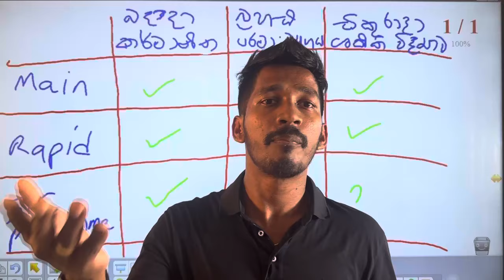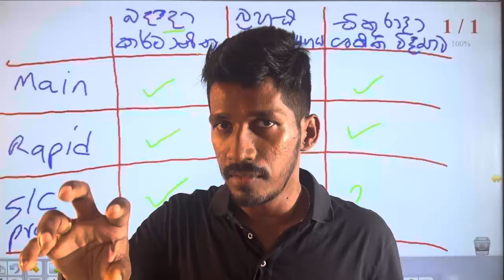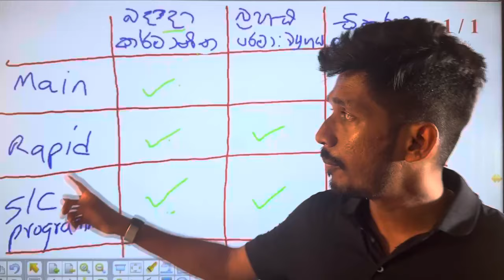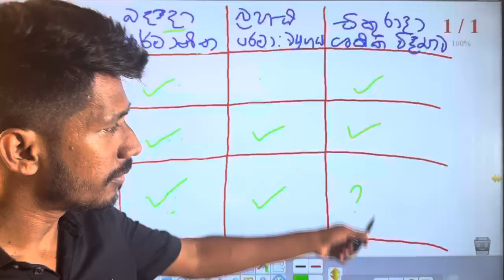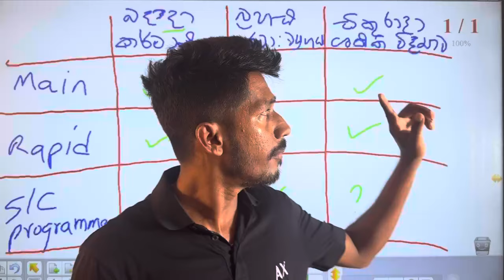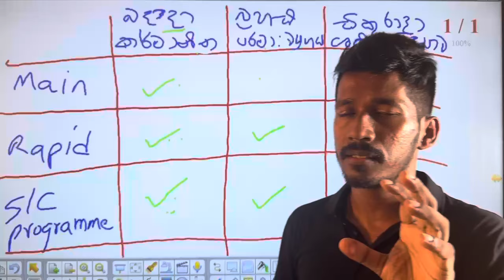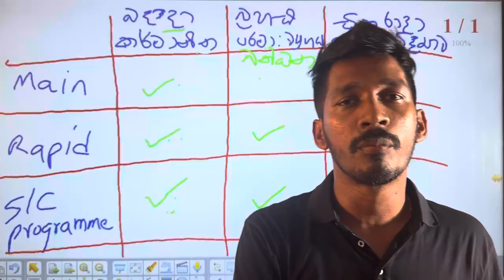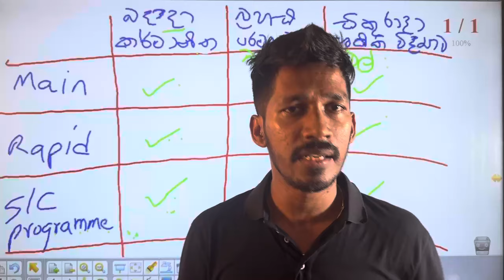October සහ November මාස වල පන්ති සැලසුම්